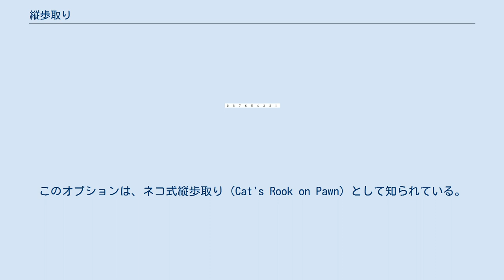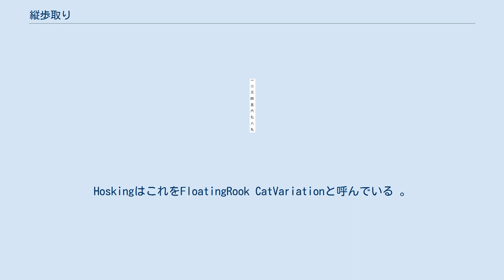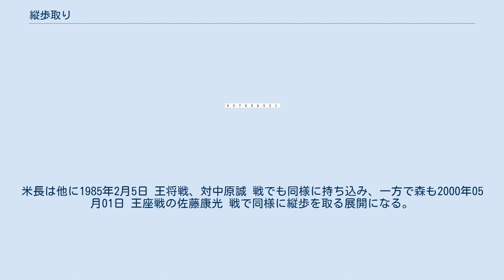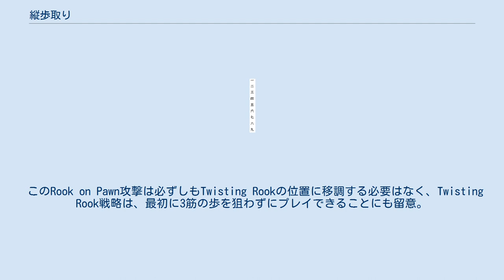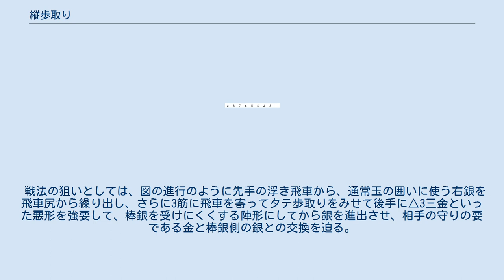縦歩取り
将棋の戦法 」 居飛車 」 相掛かり 」 縦歩取り タテ歩取り（縦歩取り、たてふどり）とは、将棋の相掛かり戦法から派生する戦術のひとつ。
 浮き飛車から、対戦相手の3四歩、角道を開くために動かされる 歩を奪うことを目指して3筋に飛車を移動する。
 先手番が仕掛ける戦法で、図のように飛車を浮き飛車に構えた後、▲3六飛とひとつ寄る。
ここから主にはひねり飛車に移行するが、棒銀などにする変化もある。
 加藤治郎『将棋は歩から (上巻)』(東京書店、 初版1970年)によると、命名者は加藤で、図のように後手の3四の歩を、飛車を3六に寄って取ろうとすることから、これを飛車の横利きで取ろうとする横歩取りとの兼ね合いで、飛車のタテの利きで取ろうとすることから命名したという。
しかしながら、とある観戦記者から、3六からの場合は横歩取りとは違って実際には3四の歩を取らせないので、この名称に関して疑問を呈されたそうである。
清野静男『将棋の初歩から必勝戦術　・将棋用語・将棋ルール解説つき』（永岡書店、1975年）でも著書の清野は実際には取らせないので｢タテ歩狙い」というのが本来と指摘している。
このことについて加藤は釣りという行為は釣れなくても｢釣り」と呼ぶと、魚釣りを例にあげている。
 実際も後手が3四の歩を取らさぬように△3三金と守らせ悪形にさせて局面をリードするのが先手の狙いにある。
 この飛車攻撃は、対戦相手の歩突き前に飛車を移動することで先制的に発生する可能性があり、したがって（少なくとも最初）対戦相手の角道開きにさきまわる。
このオプションは、ネコ式縦歩取り（Cat's Rook on Pawn）として知られている。
HoskingはこれをFloatingRook CatVariationと呼んでいる 。
または、3四歩と歩を押し出し、角道がすでに開いている場合、歩を狙って対戦相手にその歩を保護するための応答を強いることができる。
このオプションはHoskingによるとFloating 花村バリエーションと呼ばれているとしている。
 タイトル戦では1984年の王将戦第2局、▲森けい二vs△米長邦雄戦で、先手の森が互いに角道を開けた状態での▲3八銀型から▲3六飛としたので、後手の米長王将は角交換から角を2八に打ち込み、タテ歩を取らせて乱戦に持ち込んでいる。
森 vs.米長 戦では2000年07月04日 達人戦でも実現。
米長は他に1985年2月5日 王将戦、対中原誠 戦でも同様に持ち込み、一方で森も2000年05月01日 王座戦の佐藤康光 戦で同様に縦歩を取る展開になる。
 加藤も著書として執筆した『将棋戦法大事典』（大修館書店、1985年）でもタテ歩取りの項目があり、こうして実際に3四の歩を後手が取らせる指し方を｢純粋タテ歩取り」として分類している。
本戦法の場合は例外的にわかっているので、あえて紹介したとしている。
 加藤によれば現在指されている戦法も厳密にいえば、そのほとんどが江戸期に開発されていたが、ただし当時の棋譜にあまり見られないのは相掛かりかつ持久戦をよしとする当時の将棋観の下で日の目をみなかったにすぎなかったとしている。
 新戦法というと、プロがその開発を独占しているように書かれてしまうが、以上のようにアマが開発したものも多いし、現在もなお開発しつつある。
 たとえば、穴グマ、棒銀なども由来が古く江戸時代と推測される。
そして当時のプロの棋譜にはないので、これもアマが開発したものと推測される。
 総対局数が圧倒的に多いのだから、当然といえば当然だが、記録が不備のために開発者はわからない。
 それらと異なり、加藤は「縦歩取り」のみは純粋に戦後の新戦法であると紹介している。
 2014年の第73期順位戦 A級3回戦 ▲佐藤康光 – △阿久津主税戦では横歩取りの戦型から先手佐藤が横歩をとらず一旦▲1六歩とし、後手阿久津が横歩を取る展開になる。
その後、図のように▲8六飛△8四歩▲3六飛に後手は△4四歩としたので▲3四飛とし、タテ歩取り対横歩取り戦という変わった戦型と化した。
 このタイプの戦形は多くの場合、浮き飛車の指し手が飛車を左方面に移動し、最初の居飛車戦略から振り飛車戦略（通常は石田流三間飛車）に換える。
このときの戦法はひねり飛車と呼ばれている。
 その形成の例として、角道が開いた後、後手は歩を金で防御すれば、先手が角道を開いて後手が8筋の歩と交換することができる。
この後に後手の飛車先交換後、先手は7筋の歩を1マス押して、後手の飛車をさらな...